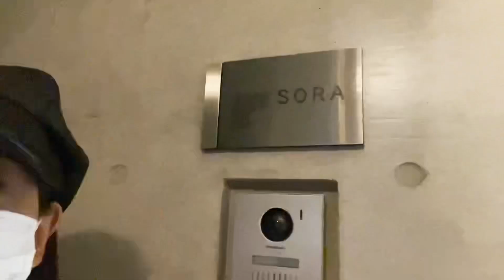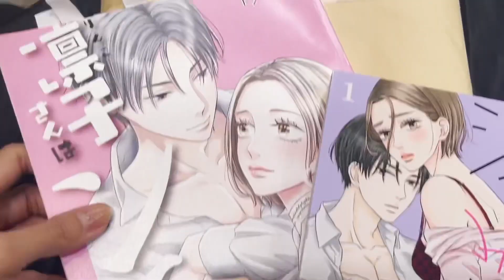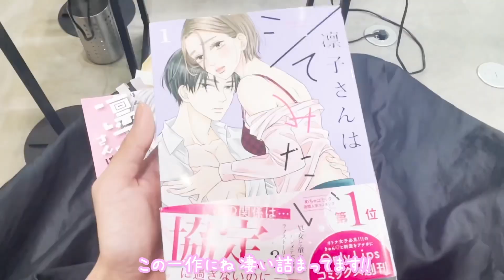ドラマ「凛子さんはシてみたい」で女優デビューすることになりました。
とんでもない事が起こってしまいました...

MBS/TBSドラマイズム
『凛子さんはシてみたい』

2021年10月19日(火)放送スタート

MBS 毎週火曜 24:59~/ TBS 毎週火曜 24:58~
※10月19日初回のみMBS:25:14~、TBS:25:43~

夢だったアパレルブランドを立ち上げました！
ぜひ見てくださいーーー！！！！

懐きます！ファンの子覚えるの得意だったりします。

2021年10月19日(火)放送スタート

MBS 毎週火曜 24:59~/ TBS 毎週火曜 24:58~